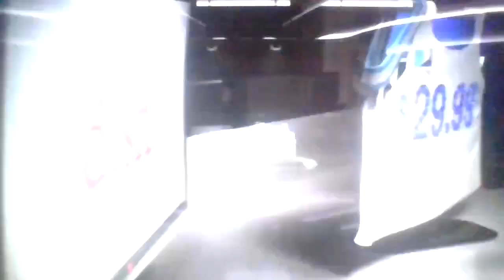Dish Network vs DirecTV Commerical (RARE)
Dish Network American Advert (United States)